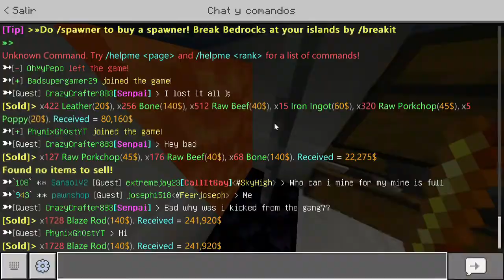Más y más spawners! | Fallentech Skyblock #21